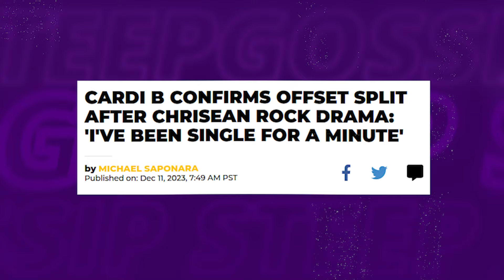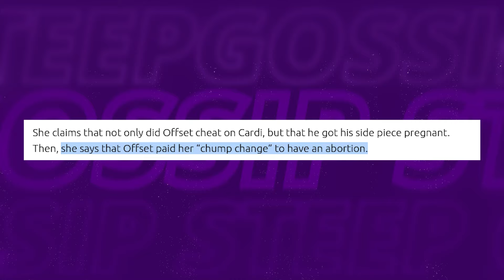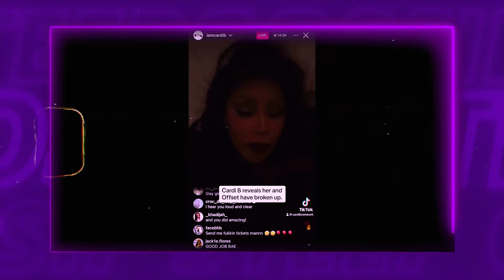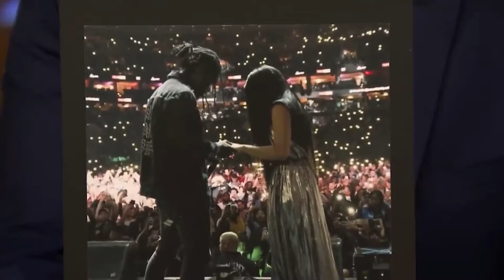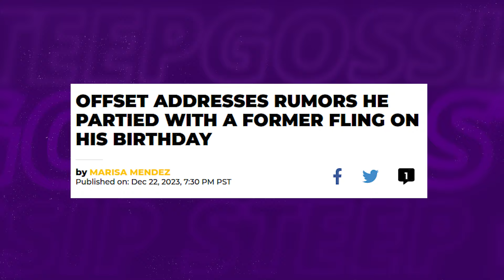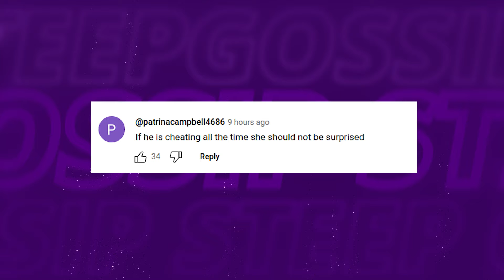Cardi B FURIOUS After Offset Got Her & His Mistress PREGNANT At The Same Time!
Rumor has it that Offset couldn't keep it in his pants again and got his side chick pregnant at the same time Cardi B is expecting their third child!

In this video we talk about cardi b, offset, cardi b offset, cardi b and offset, cardi b cheated on offset, clout offset cardi b, new cardi b, cardi b divorce, cardi b files for divorce, cardi b humilated, offset cardi b cheat, offset said cardi b cheated, cardi b cheats on offset, offset calls cardi b a cheater.

Also we talk about cardi b offset divorce, cardi b offset marriage, jade offset, big jade rapper offset, offset jade cheating, cardi b goes off on offset ig live, cardi b threatens offset, cardi n in tears offset, cardi b crying

1. The videos have no negative impact on the original works.
3. The videos are transformative in nature.
4. We use only the audio component and tiny pieces of video footage, only if it's necessary.